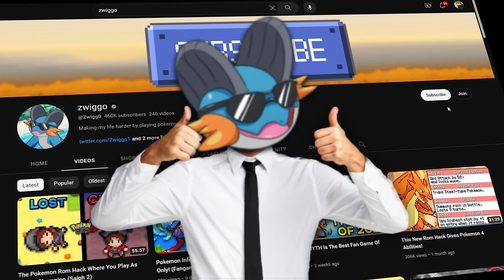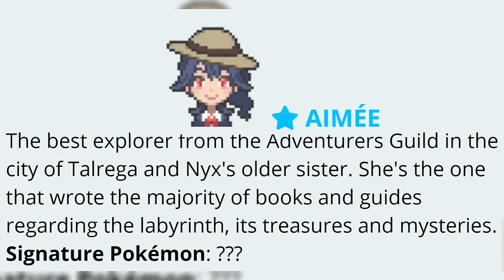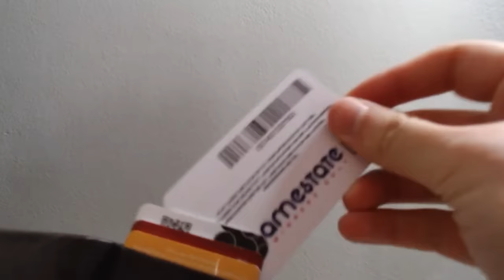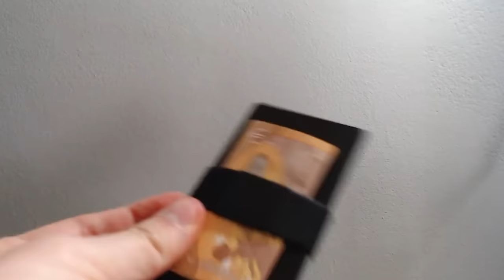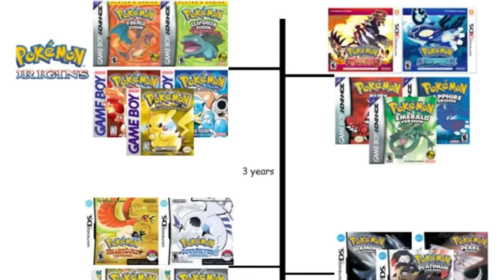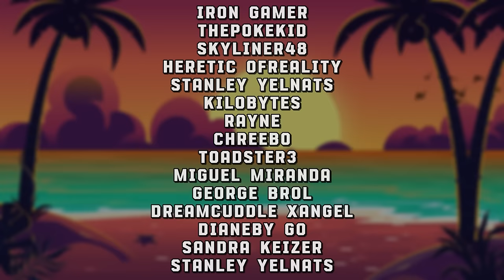Can I Beat Pokemon Odyssey With Only Wondertrades?! (Rom Hack)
Pokemon Odyssey Is a new rom hack with one of the best stories and characters so far! You, an 'ordinary' girl have to fight evil aliens called the abyssals together with your friends AND GOD. With new regional pokemon forms by your side as well as pokemon up until generation 9! Do you have what it takes to save the world tree?